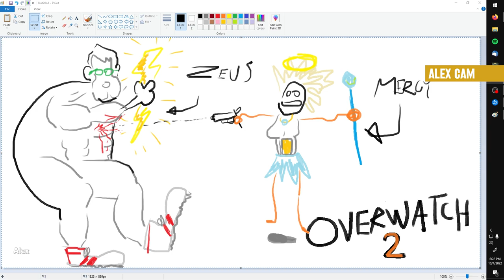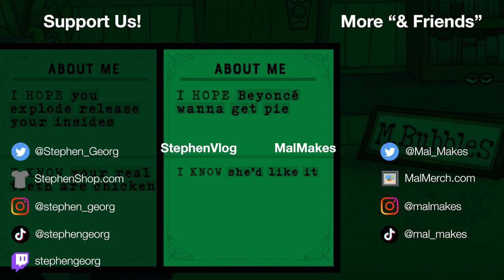Trying Overwatch 2 for the first time | Stephen & Friends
We're playing Overwatch 2 with 1 Diamond and 5 Noobs... on launch day. Ooh boy.